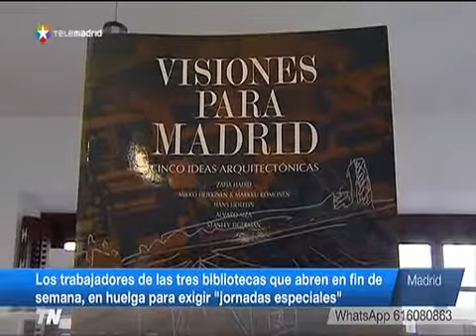Telemadrid.- Huelga de CSIF en bibliotecas municipales de Madrid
Noticia de los informativos de Telemadrid del 23.03.17 sobre la huelga convocada por CSIF en las bibliotecas municipales de Madrid que abren los fines de semana para pedir jornada especial para estos trabajadores.